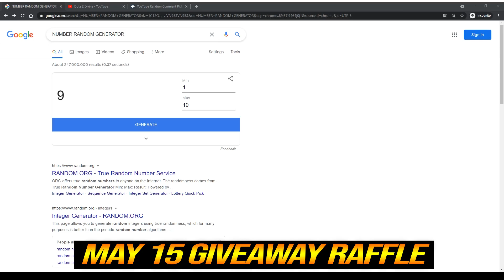NIGMA ILTW MVP Carry Perspective vs OG - Spectre K.O ANA Yurnero DPC EU DreamLeague S15 DOTA 2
1. COMMENT
💜 OUR WINNER 💜
15/5: Sarwang Tailor
18/5: WAITING
21/5: WAITING
23/5: WAITING
👉Dota Pro Circuit 2021: Season 2
👉Player ILTW
Igor "iLTW" Filatov is a Russian professional Dota 2 player who is currently playing for Team Nigma.
👉Hero Spectre
Mercurial, the Spectre, is a melee agility hero, adept at dealing pure damage to lone targets, and is powerful both offensively and defensively. Spectral Dagger provides a significant amount of mobility, allowing Spectre to go through objects, units and terrain while slowing foes that come in contact with the shadowy path left by her Spectral Dagger.